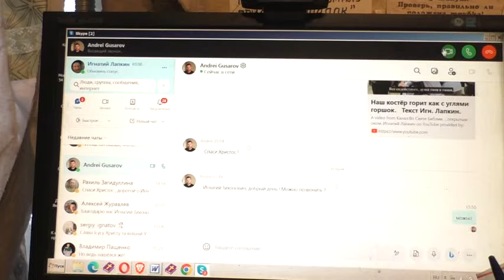Что делать при недостатке желания.